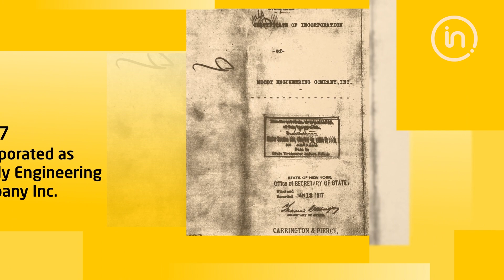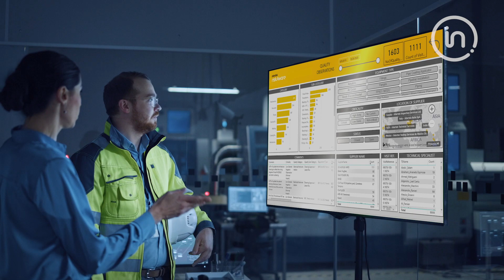Intertek Moody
Engineering-based technical assurance in support of the largest, most complex energy and infrastructure projects around the world.